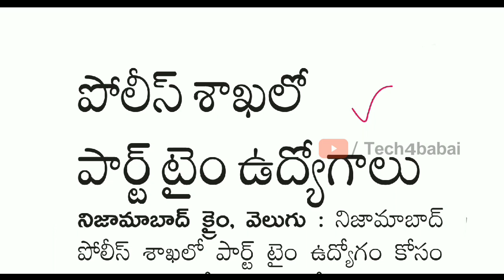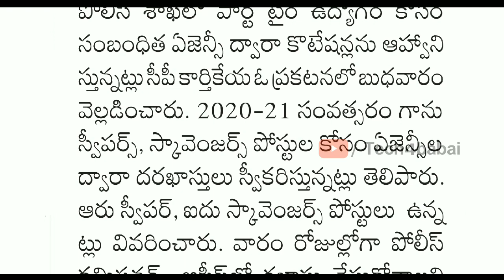పోలీస్ శాఖలో పార్ట్ టైం జాబ్స్ |part time jobs in police department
Nizamabad part time jobs in police department,